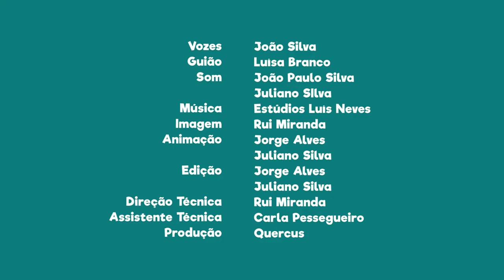FNT04E06 - PN do Douro Internacional: Estação ferroviária do Pinhão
Sabias que a linha do Douro tem uma estação ferroviária no Pinhão?